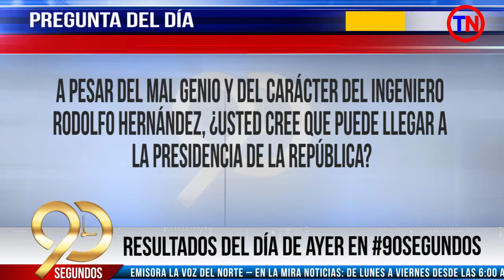Alcaldía se reúne con propietarios del C.C Bolívar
90Segundos Martes 24 de Agosto

Con Fredy Fernando Parada Temas:

1. Alcaldía se reúne con propietarios del C.C Bolívar
2. Los verdes y su división interna
3. El Nuevo Liberalismo y sus expectativas
4. Pregunta del día en 90segundos
5. Preparan moción de censura en cámara para Ministra de las Tic